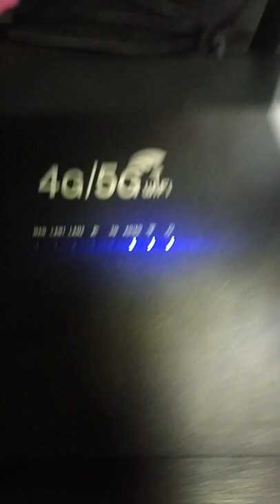Wifi router can't used buy at shopee